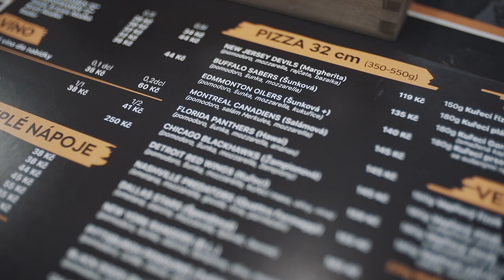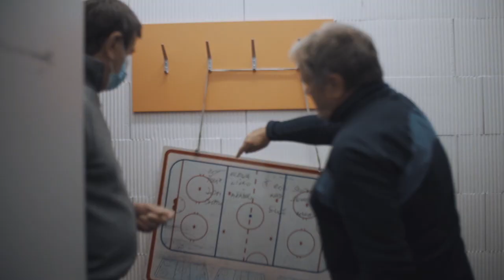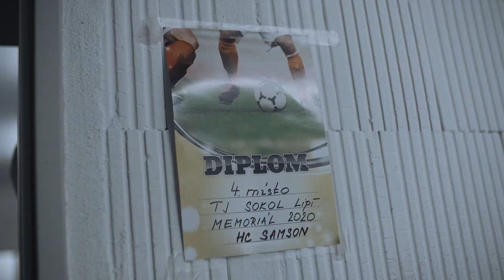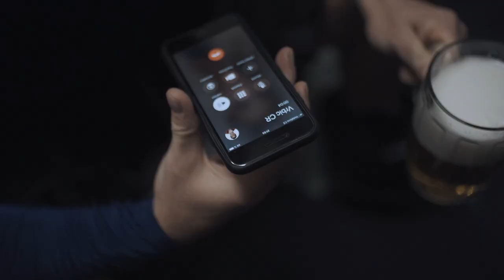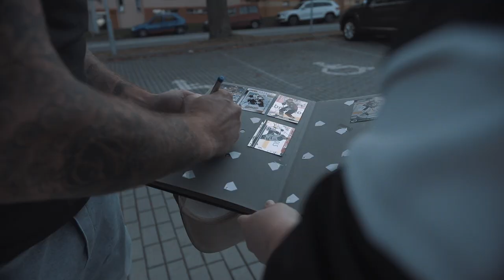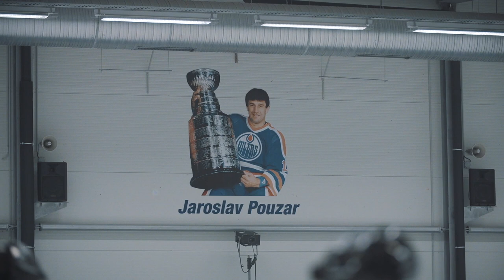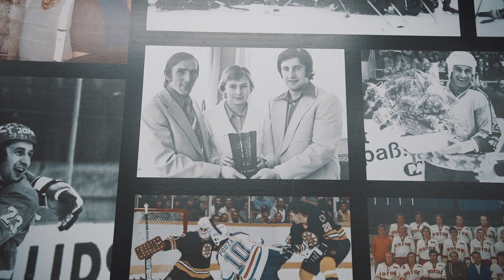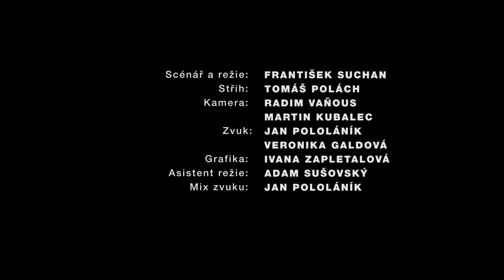PRALES: HC Samson České Budějovice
V pilotním dílu chystané série Prales Bez frází vás vezmeme do zákulisí prvního zápasu v historii klubu HC Samson České Budějovice, u jehož zrodu stál i Martin Hanzal.

V utkání proti Hluboké nad Vltavou se navíc v sestavě domácích představily i další hráčské osobnosti se špičkovými kariérami.

A ano, ptáte se správně: Chystáme toho pro vás z této oblasti víc. Vezmeme vás do prostředí, kde se góly dávají pro radost a žízeň a kde je víc srandy než taktiky. Pracujeme na tom. Těšte se!